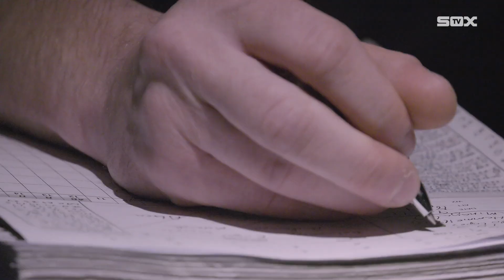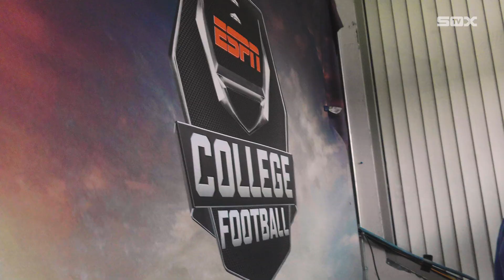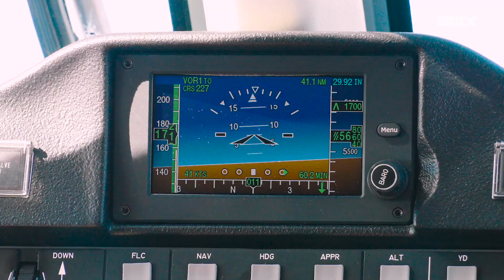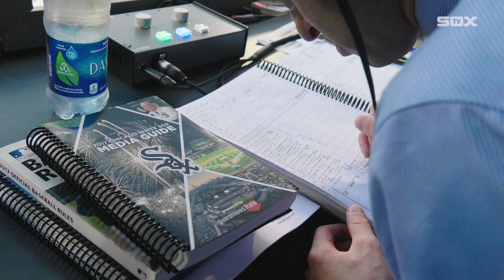3 Games in 23 Hours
3 games in 23 hours? Jason Benetti can do it all!